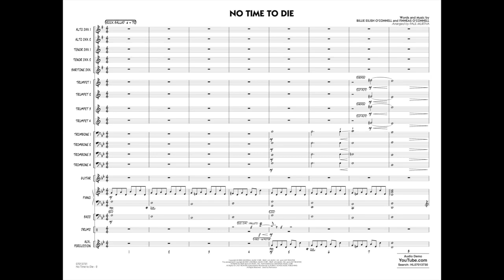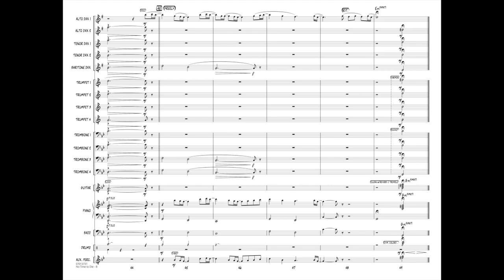No Time to Die arranged by Paul Murtha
Add this Billie Eilish hit to the growing list of iconic themes from the James Bond saga. Paul's great-sounding chart features a rock ballad style with an alto sax soloist in the beginning and again at the end. Classy and mysterious!
HL07013730
HL07013731